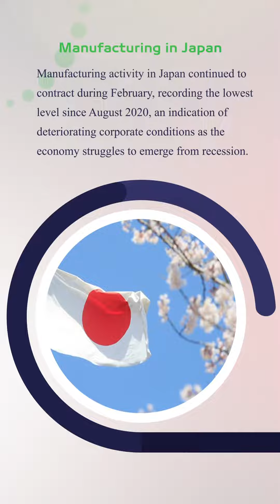Weekly Harvest 26.02.2024 | Point Trader Group